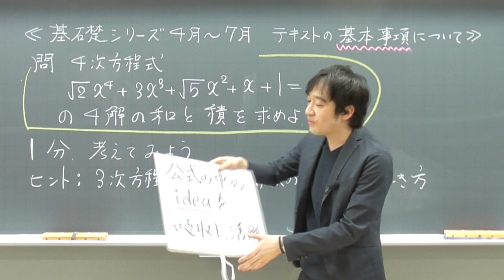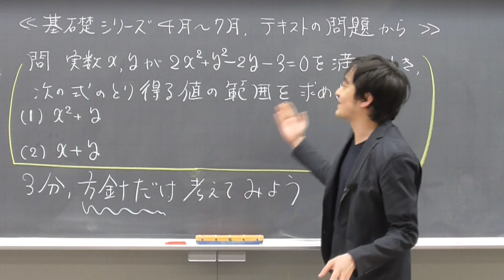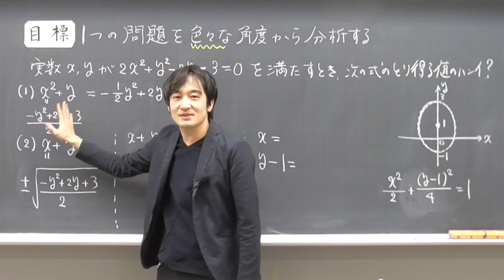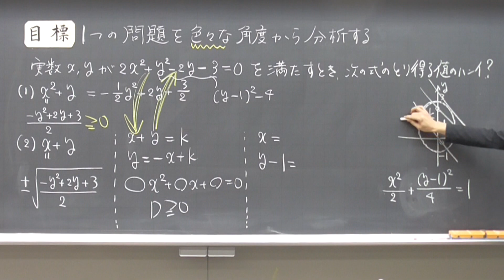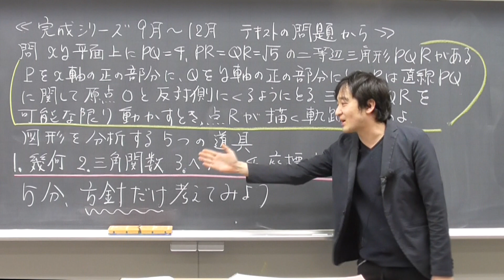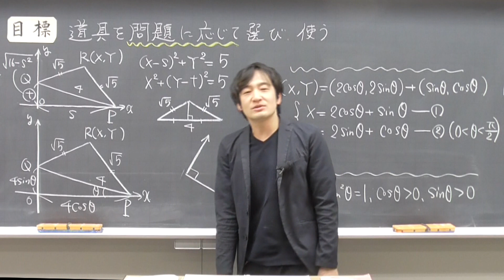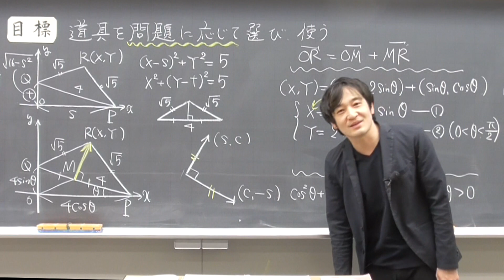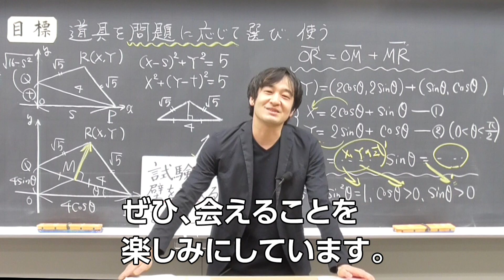（高卒生対象）講師が語る 最難関大学の理系数学【河合塾】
キミが、いちばん望む合格へ。
東大・京大・医学科をはじめとする難関大学へ合格するために必要なことは？
河合塾大学受験科（高卒生対象）のポイントを講師が説明します。
講師：河合塾　数学科　藤野　真也（近畿地区所属講師）